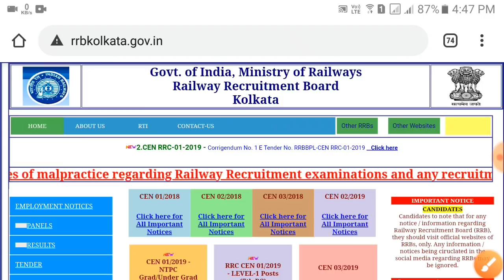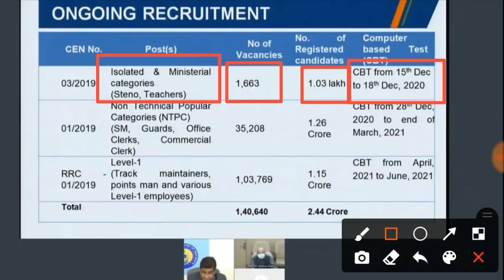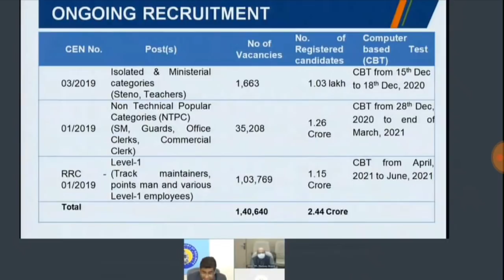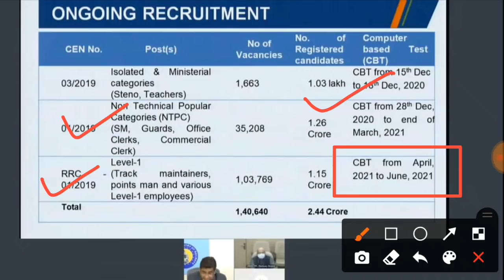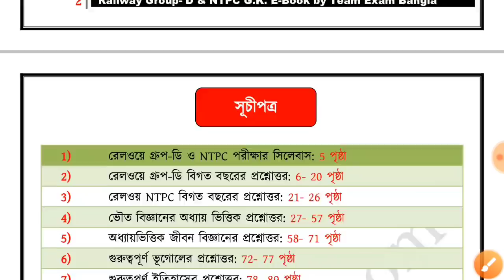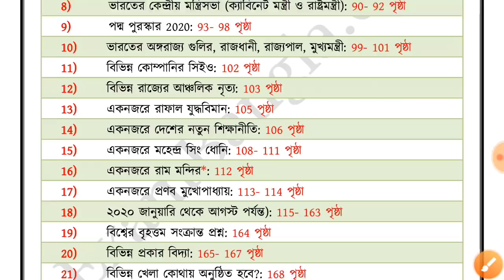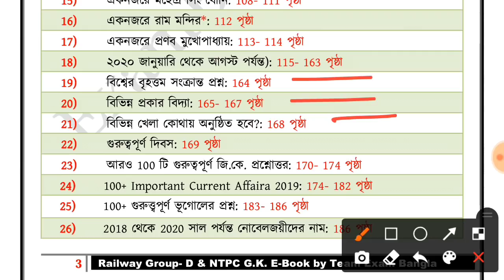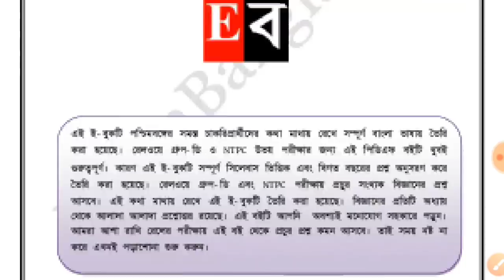Railway Group-D & NTPC Exam Date (100% official) এইমাত্র ঘোষণা করা হলো RAIL GROUP D EXAM DATE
পেমেন্ট করার পর PDF Download করতে না পারলে এই নাম্বারে হোয়াটসঅ্যাপ ম্যাসেজ করুন- (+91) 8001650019